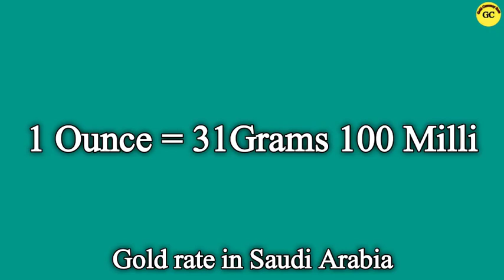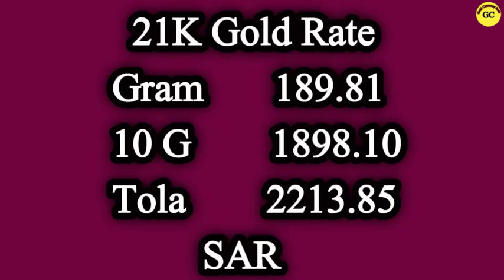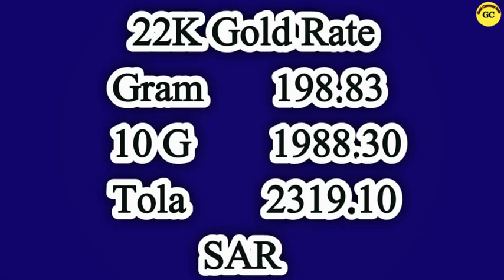Gold Rate in Saudi Arabia Today | 27 July 2021 | Gold Price in Saudi Arabia Today